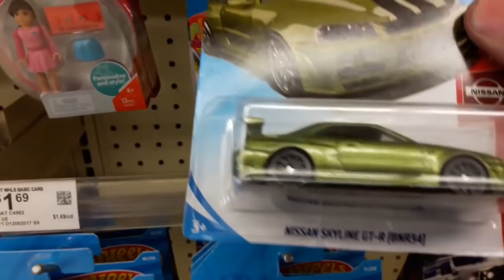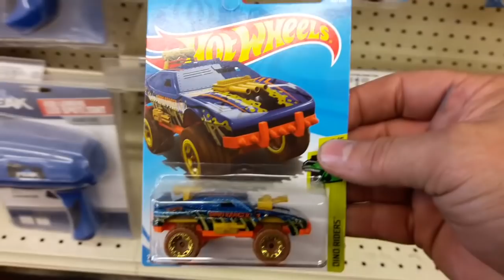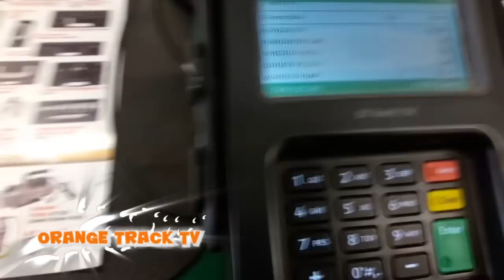O'Reilly Treasure Hunt Find Hot Wheels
A quick trip inside a O'reilly to look for Hot Wheels.

Hot Wheels 94 cents at a time.